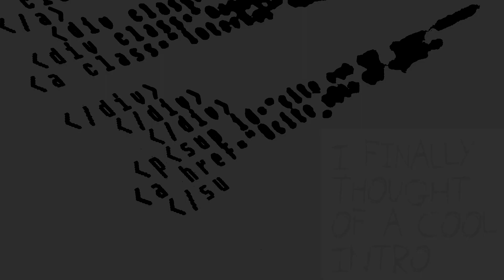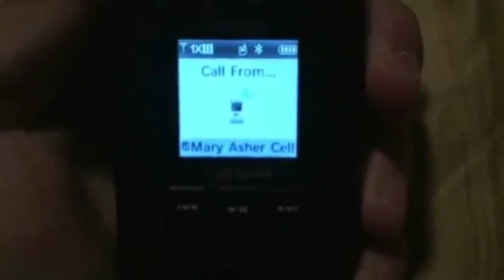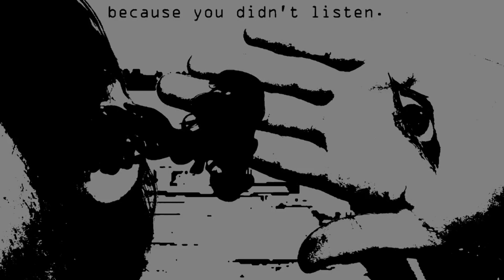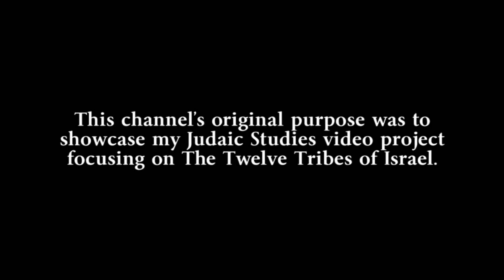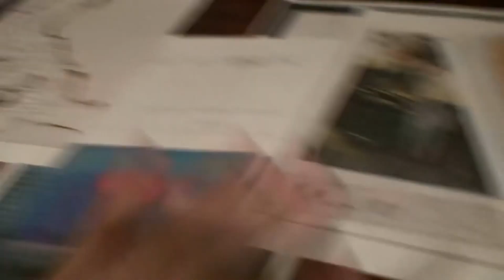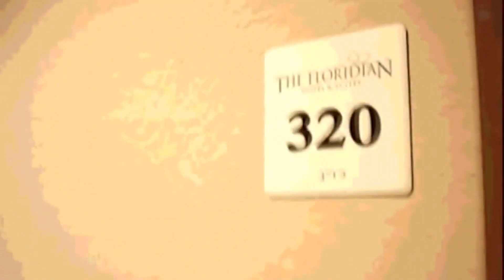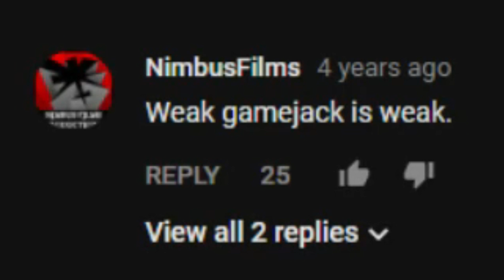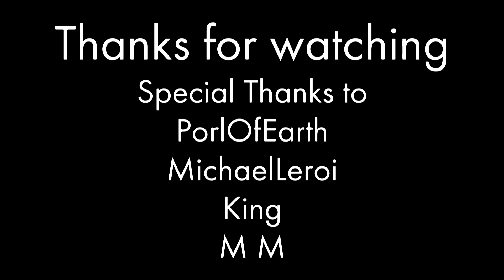TribeTwelve Review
In which we take a close look at my favorite Slenderman series.

Ok, so I know in the announcement video I said that I'd be doing four Slenderman series this month, the one I was going to do after this was Stan Frederick. I'm still going to cover it, but I want to release the review of the Marble Hornets movie on Halloween and I don't trust myself to get Stan Frederick and the movie done before Halloween. Stan Frederick may come sometime in November, maybe before or after Laughing Jack Origins. Point is, I'm sorry I was a bit misleading. Enjoy this video though.

Pink Floyd - Us and Them

Back to the Future Theme

Lou Bega - Mambo No 5

Tears for Fears - Everybody Want To Rule The World

Sublime - What I Got

Pet Shop Boys - West End Girls

Fleetwood Mac - Dreams

Clips used from:

TribeTwelve

Troy Shaves his Face

There's a Monster in my Closet - NimbusFilms

Ratatouille